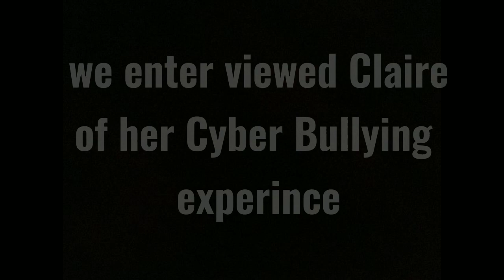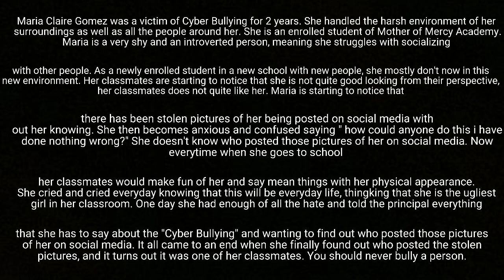Maria Claire Gomez Documentary